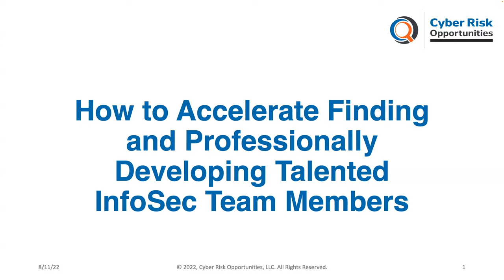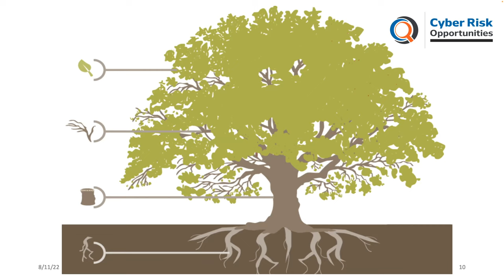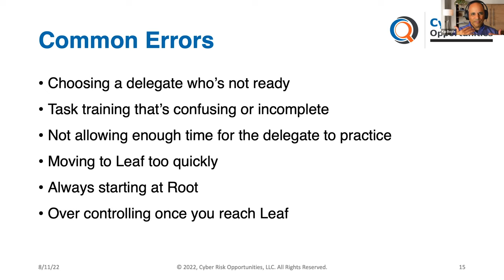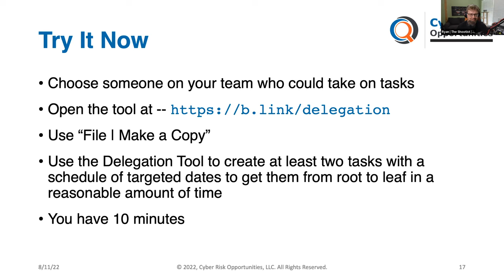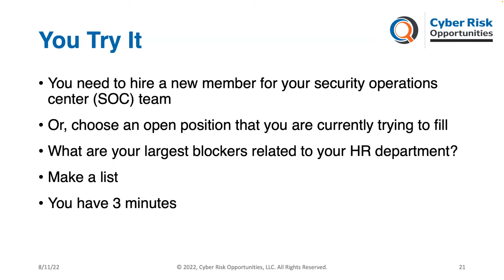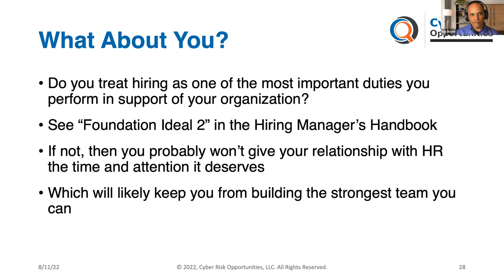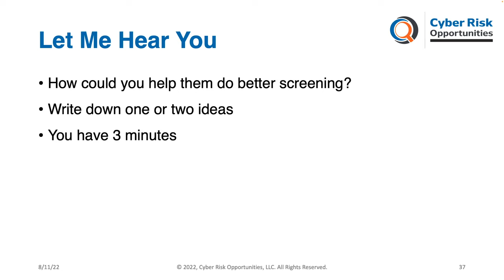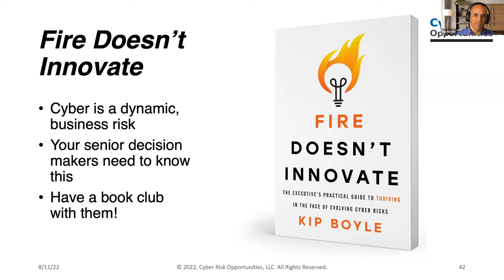How to Accelerate Finding and Professionally Developing Talented InfoSec Team Members | Kip Boyle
Learn how to build an infosec team with Kip Boyle from Antisyphon

00:00 - Intro/Pre-Show Banter
02:01 - Meet Kip Boyle
07:08 - Delegation
13:52 - Delegation Model
25:16- Common Errors
29:10 - Try it now exercise
40:59 -Post exercise questions
51:47 - Making a great HR partner exercise
1:01:54 - Kip’s view of supportive HR
1:08:43 - Using HR security Toolkit
1:17:22 - Try it now exercise
1:31:39 -Questions and final thoughts

Description: In this Antisyphon Workshop, experienced CISO Kip Boyle will talk about how to accelerate finding and professionally developing talented infosec team members. To build a strong infosec team, you need to find, develop, and retain talented people. Sounds easy but it’s not. You’ll learn how to simultaneously delegate and provide professional development for your team members.